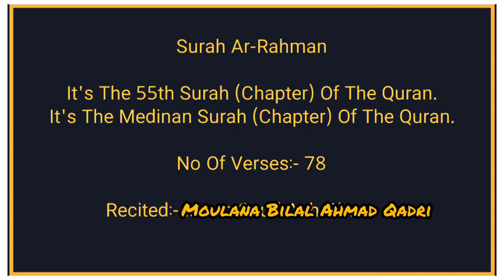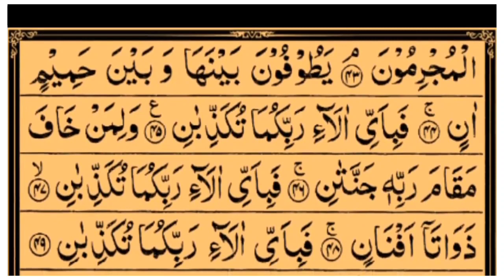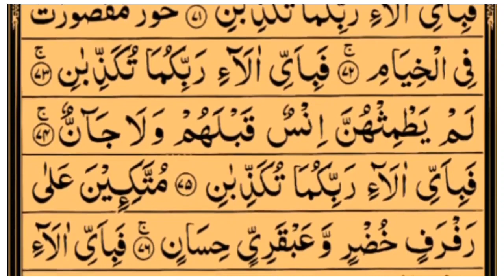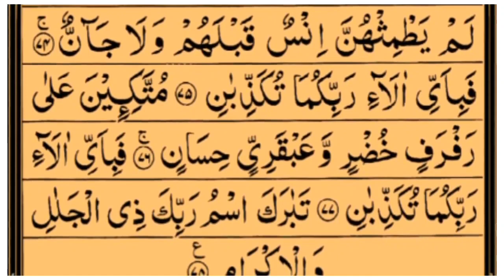Surah Ar Rahman| Beautiful Tilawat | Relaxing Music Surah Rahman